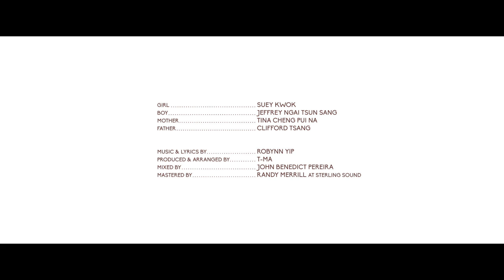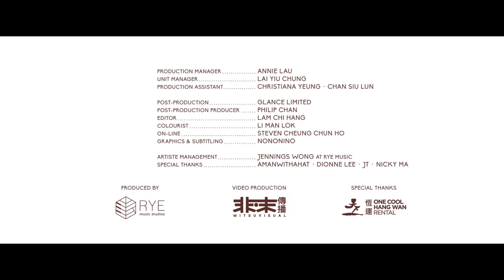Lost Forever - Robynn Yip (Official Music Video)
[Let's get lost forever. where there are no fires or plagues...
some place where we don't have to fight]

當一個公司合約結束時， 它就不知不覺地結束了。在自由身的那一天， 或許會回顧著過去九年的一切， 但也同時感覺不到太大的分別。 但當真的實在地推出了一首歌， 這感覺很真實， 真的感覺在未曾到達過的領域， 在固有的藍圖當中消失了。 但我很樂意， 很樂意終於能當一個成年人， 自己當自己的老闆、自己當自己的唱片公司、自己說的算。 以下我要感謝很多很多人， 包括這次合作的音樂製作和MV製作團隊、前公司的所有同事、Kendy、和所有歌迷粉絲， 讓我可以造就今天的自己。 感謝我新的版權公司 Warner Chappell， 和推廣團隊。

Sometimes when a label contract is over, it’s just over. But you don’t really feel the difference... but this feels so real, and feels like untapped territory. But I’m grateful for my friends - esp my music producer Terrence Ma and my MV director Irving Cheung and the entire production crew for going above and beyond for this song of mine I wrote with tears.

This is my first single since my departure from my old company, and hiatus of my duo. I wish to thank everyone I've ever worked with, past and present, who shaped me into who I am today.

Thanks to Connie Yau @ Spin Creative Designs, who designed my new company logo, and created an instagram filter to promote this song.
Thanks to Warner Chappell, my new publisher, who also went above and beyond for my distribution. Thanks to Jennings and Red Cat for helping me with promotions.

I owe a lot to the people who stuck by me and believed in me, the friends, fans, subscribers and followers, from Hong Kong and everywhere else, for welcoming me back into this journey as a soloist, for respecting my decisions to take a different path. I owe it to my supportive family. I may be forever searching, forever lost, but right now, I’m so glad and happy to be able to be my own label and my own boss, and I'm enjoying every bit of it. Thank you all so much.

Music & Lyrics Written by Robynn Yip
Produced & Arranged by T-Ma
Mixed by John Benedict Pereira,

《Lost forever》

There’s nothing left to explain
Nothing else can contain
The can of worms opened and words spoken
My broken emotions remain

I take a trip down memory lane
Hoping it could ease the pain
I never wanted it so complicated
But it’s too much too late

It’s not like I got a plan no
It’s not like I got any control
Home is where the heart is
But if it’s broken there’s nowhere to go

Let’s get lost forever
Where no one knows our names
Let's disappear into thin air
Up in the clouds where we can breathe again

Above the skylines we’ll find

So what if time fades the pain
Could we learn to love again
With all the souls shaken and bridges broken
Is it possible to mend

And I don’t care where we go
If I got your hand to hold
Our hearts will guide us home
Back to the places that we used to know

Up in the clouds where we can meet again

If all I got is my faith to follow
All I got is a book of unknowns
Then let me take a moment to let go
If all we see are just color codes
But I’m just me and no one really knows
What our future holds

Let’s get lost together
Where there are no fires or plagues
If we could try to do it right again
Would you be there or would you run from me

Just get lost together
If only one day we’d find
Some way where we don’t have to fight
Some way where we don’t have to hide or get lost forever

Lost forever

Full Credits

Music & Lyrics by Robynn Yip

CAST:
Girl- Suey Kwok
Boy- Jeffrey Ngai Tsun Sang
Mother- Tina Cheng Pui Na
Father- Clifford Tsang

Director/ @Irvingcheung 張蚊
Assistant Director/ Lok Tsz Hong
Scriptwriter/ Ng King Lung

Director of Photography/ Tam Wai Kai
Focus Puller/ Tai Yun Hong
Camera Assistants/
Yeung Hiu Tung
Man Ho
Yu Hau Ming
Ng Yu Tat

Gaffer/ Ko Wing Chai
Lighting crew/
Lee Kwan Wai
Wong Wei Tung
Man Chi Chun

Photographer/ Quist Tsang @quistography

Art Director/ Nononino @n_n_n_o
Assistant Art Director/ Rex Loong
Costume Designers/ Jeff Mui & jumbotsang
Makeup Artist/ Anitalomakeup @anitaaal0125
Hair Stylist/ GLORIA Lam

Production Manager/ Annie Lau
Unit Manager/ Lai Yiu Chung
Production Assistants/
Christiana Yeung
Chan Siu Lun

Post-production/ Glance Limited
Post-production Producer/ Philip Chan
Editor/ Lam Chi Hang
Colourist/ Li Man Lok
On-line/ Steven Cheung Chun Ho
Graphics & Subtitling/ Nononino @n_n_n_o

Artiste Management / Jennings Wong @RYE Music
Special Thanks / amanwithahat, Dionne Lee, JT, Nicky Ma